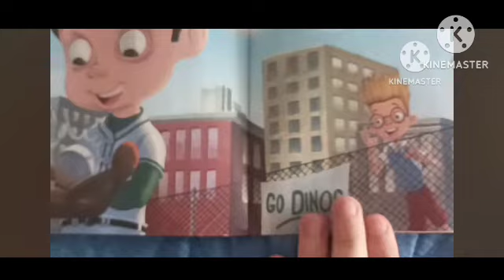meet the Robinsons 2 a twist of time part 1 opening/Lewis's story